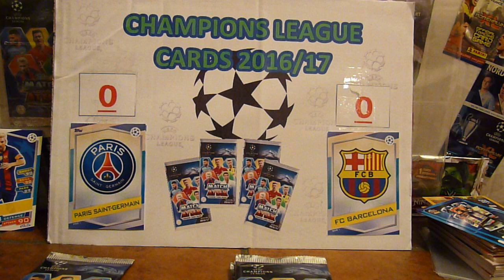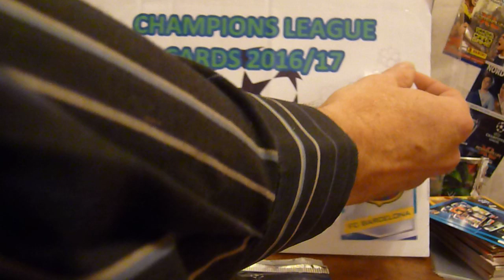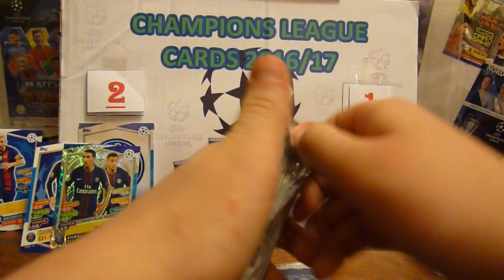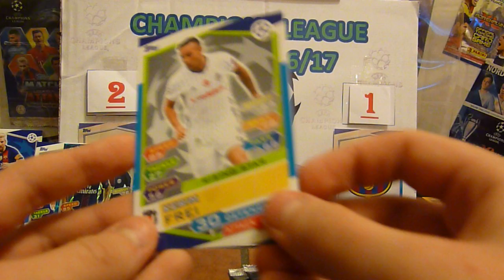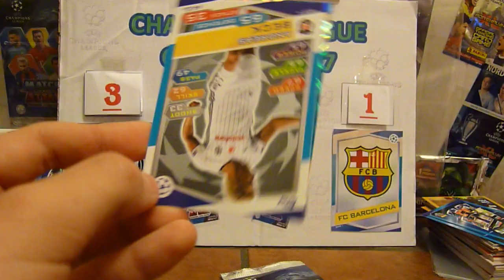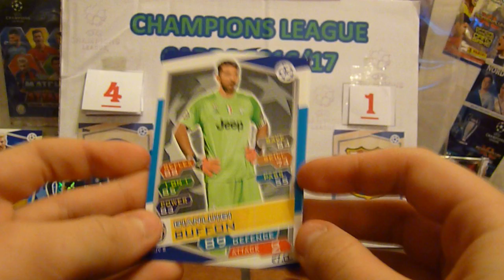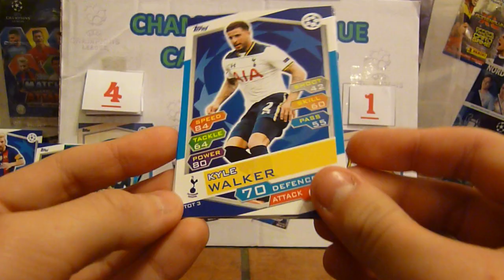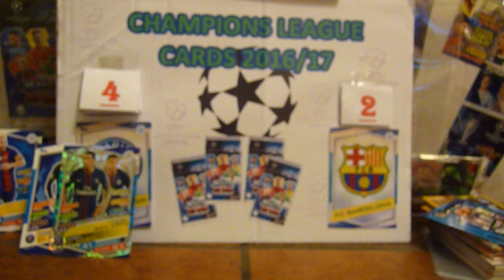BARCELONA - PARIS ST GERMAIN - Ćwierćfinał Champions League Cards - Topps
Ostatni mecz ćwierćfinałowy.
Marcel i Tata czyli Wielka Barcelona kontra Matti 04 i jego skromne PSG.
Kto wygra?
Mecz rewelka. Musisz zobaczyć.
Czy tak będzie na wiosnę?